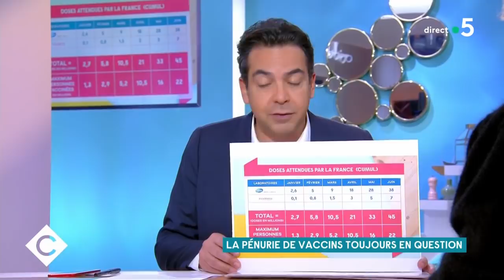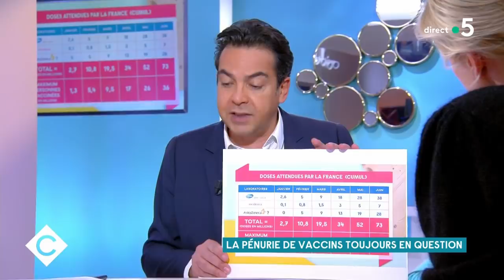Jean Castex : invité exceptionnel - C à Vous - 18/01/2021